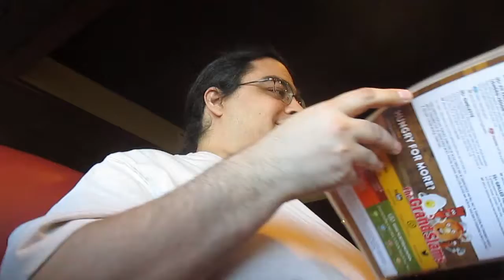Shopping with Nick (9/28/17)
I go to Denny's with Nick after work, and while in the area we stop at Duluth Trading Co and Bass Pro Shops to look at shirts; nick buys one, but I don't find what I'm looking for. (Sorry, spoilers...)